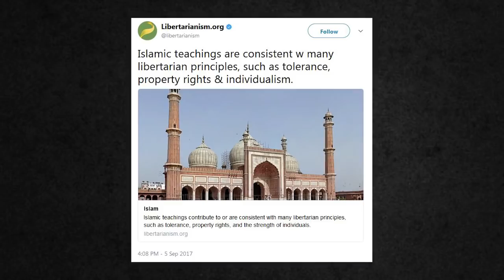The Problem With Libertarians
Patron Credit!
Gregory